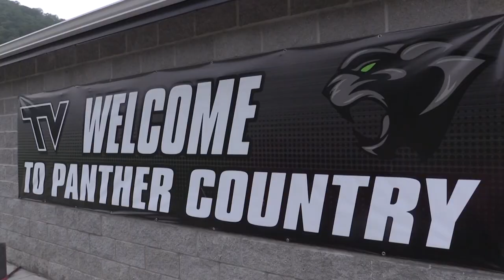Young Panthers hit practice field